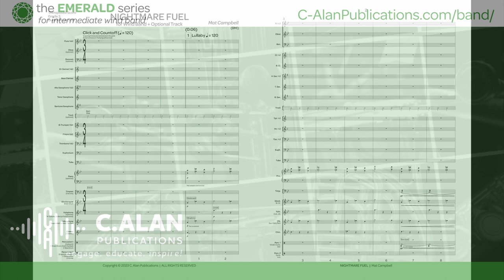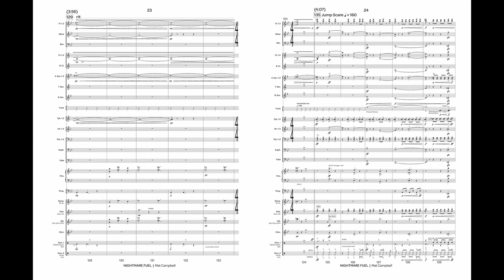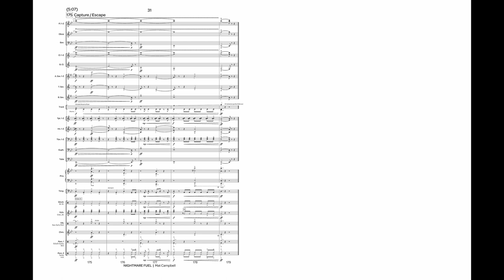Nightmare Fuel (Band Grade 3) - Mat Campbell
Imagine an elusive, unknowable entity that permeates your subconscious every time you rest your eyes. It chases you until you awaken in a cold sweat. This recurring dream is what gives "Nightmare Fuel" its sonic world. Though the piece uses a key signature of two ﬂats, the A locrian mode is sure to create an unsettling mood throughout. An original, twisted lullaby sets the tone of the piece. As we drift off to sleep, the nightmare kicks in as motives chase each other through swells and pointillistic textures. As the music intensiﬁes, the bombastic percussion tries to wake up musicians and audiences as we attempt to escape the entity.

We awaken in the dead of night in a cold sweat and try to console ourselves. It’s just a dream... right? Harmonic material from the chase scene comes back as we remember our nightmare and convince ourselves that it isn’t real. The various countermelodies, swells, and trills in this section say otherwise... because what’s in the dream world might be closer than you think. The lullaby returns as we drift off to sleep again, and a single A major chord signiﬁes the only moment of peace in the entire work. We are at rest. For now.

After a quick jump scare, the recurring nightmare and its entity return even stronger and more intensely than before. The previous chase scene is fortified with intense percussion, not only in the ensemble, but also in the track. The coda, marked in the score as “Trembling,” depicts a ﬁght or ﬂight response as we make the choice to make our last stand or escape once and for all. Are we captured, or did we ﬁnally escape the clutches of the entity? After a ﬁnal resolution in a tonal center of D, I’ll let you decide.

INSTRUMENTATION
Conductor's Score

Optional Electronic Track

Flute 1
Flute 2

Oboe [optional]
Bassoon [optional]

Tenor Saxophone

Baritone Saxophone

Trombone 1

Trombone 2

Bass Trombone
Euphonium
B-flat Baritone T.C.
Tuba

Piano [optional]

Glockenspiel (+ Brake Drum)
Xylophone [optional] (+ "A" Crotale, Zil-Bel)
Vibraphone (+ Suspended Cymbal)
Chimes [optional]
Percussion 1 [2 players: Crash Cymbals, Snare Drum, Bass Drum
Percussion 2 [2 optional players]: Hi-Hat, Tambourine